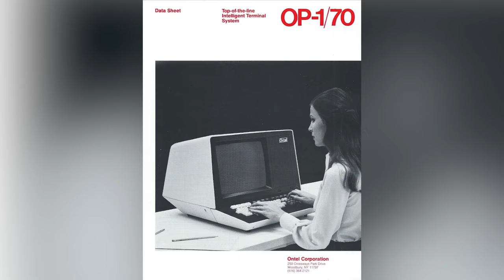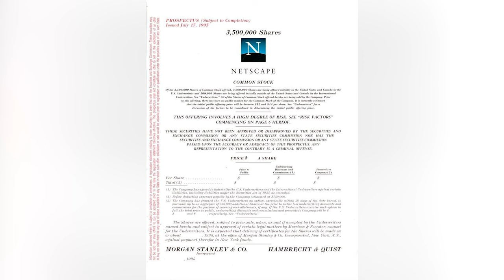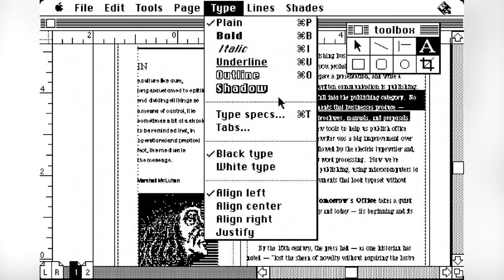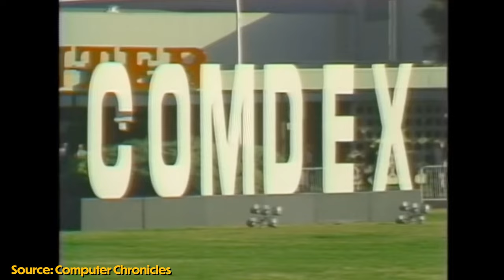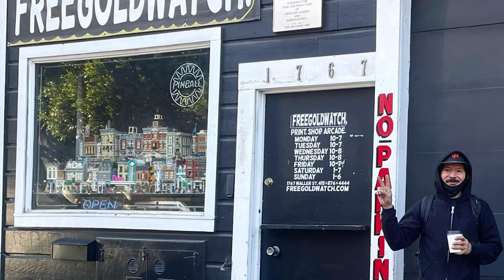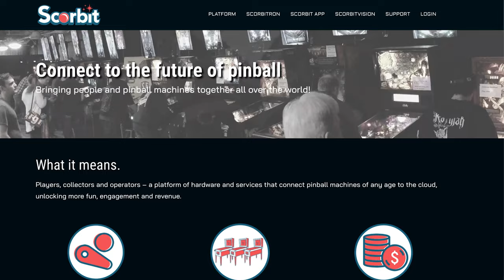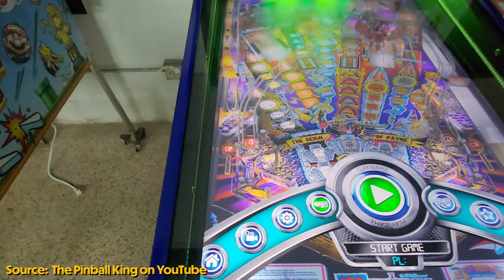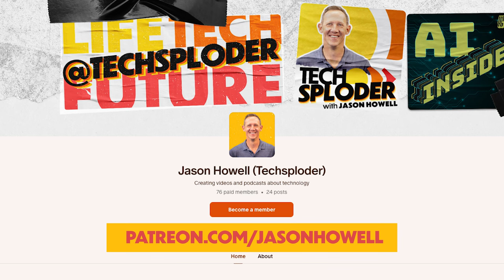Ron Richards (pinball, desktop publishing, BBS, and more) // Techsploder Podcast #4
From his childhood fascination with the Apple II Plus to publishing a zine and co-founding iFanboy, Ron Richards opens up about his lifelong love for technology and how it has shaped his career, culminating in the development of the Scorbit pinball app.

CHAPTERS:
0:00 - Intro
1:27 - Interview begins
6:08 - Ron's early memories of technology that led him to the internet
10:40 - Discovering bulletin board systems (BBS) and computer game piracy
20:23 - Desktop publishing and creating a zine in college
32:47 - Discovering the pinball community and developing Scorbit
47:43 - The technology behind Disney's immersive experiences
53:33 - Final thoughts